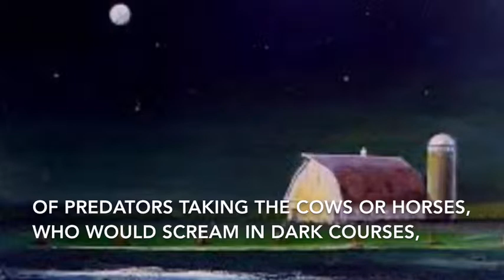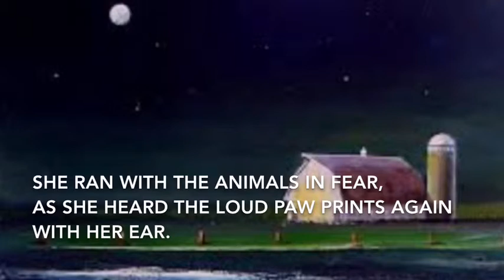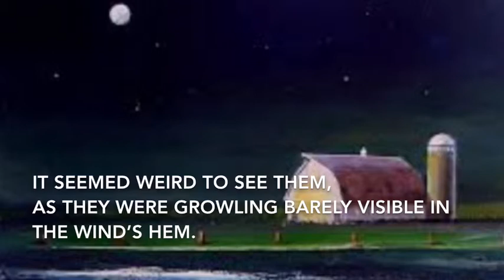Poem Reading #38 | Night at the Farm (Written By MegaGermanShepherds)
Howdy y’all this is MegaGermanShepherds! This poem is just like a story, but in a lyrical kind of way! :D